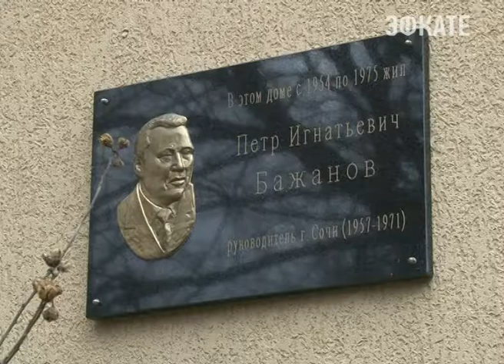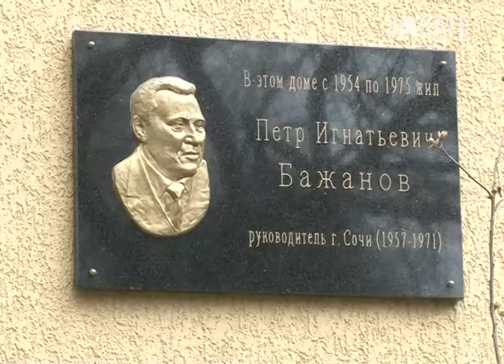В Сочи вручили премию имени Петра Бажанова «За поддержку культурных инициатив».Новости Эфкате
Номинантом премии Петра Бажанова в том числе стали начальник управления культуры города Лидия Кузьмина, заслуженная артистка России, телеведущая Алла Журавлева.

Специальной же премии председателя экспертного совета премии Евгения Бажанова удостоилась Людмила Ищенко — программный редактор телекомпании «Эфкате», автор программы «Однажды в городе «С». Одну из программ в рамках полюбившегося всем горожанам телевизионного цикла, Людмила Анатольевна посвятила и бывшему сочинскому мэру Петру Бажанову.

Сочи. Новости.
Телеканал Эфкате.